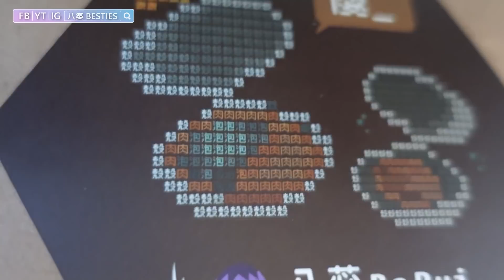【一日外送員】差點被拒收！？請@菜喳Zyn @AshanKouki @soyaplan @superawesome520 試吃我們的料理！│八婆BESTIES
希望大家吃得開心～～